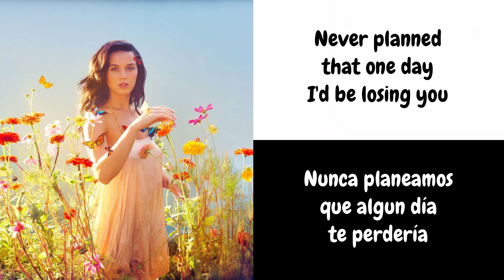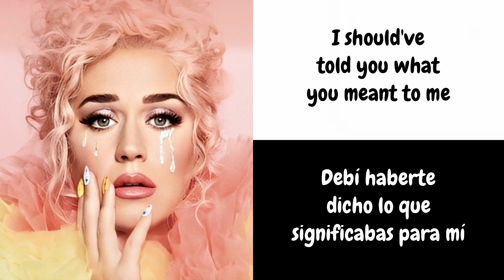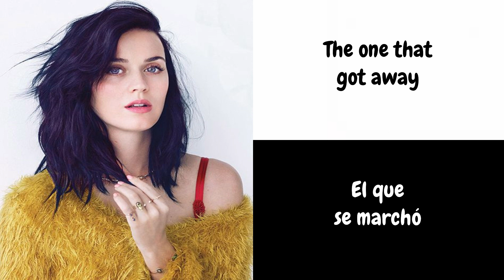Katy Perry "The One That Got Away" (Letra Ingles y Español)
Katy Perry - The One That Got Away ®
This is an AUDIO By Katy Perry with lyrics
Este es un AUDIO De Katy Perry con letra